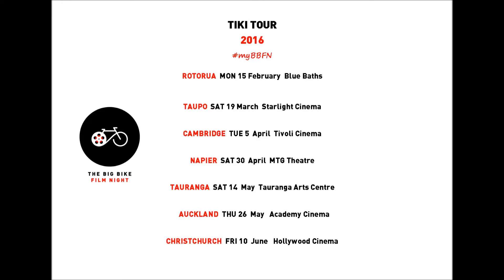The Big Bike Film Night - Tiki Tour promo video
The Big Bike Film Night hits the road for our Tiki Tour.

What’s it all about? We’re sharing the best cycling short films from around the world with you.

The award winning collection has stories that move us, stories that make us think, and most importantly of all- stories that inspire us to get on our bike.

Showcasing everything a BIKE CENTRIC audience could want- action, drama, plenty of humour and even a hint of romance, making you want to fall in love with your bike all over again.

It's going to be a great evening of films celebrating cycling in all its various shapes and forms; so unless you are on your bike, come along for the ride!